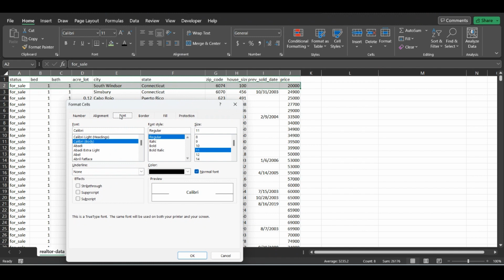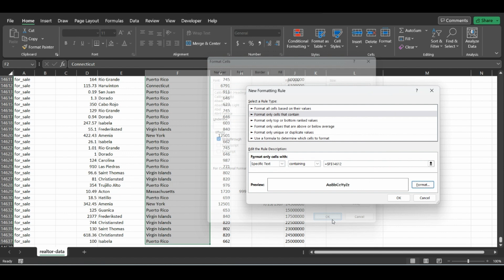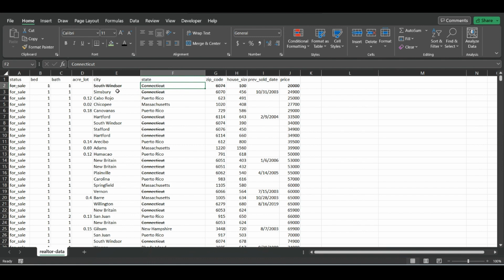How to Strikethrough Text in Excel!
This video demonstrates how strikethrough text in Single cell or row selections and multiple row selections by using conditional formatting.

Check out my Webpage for Practice datasets in Excel and resources for learning how to code!